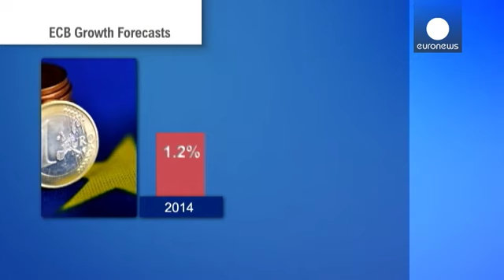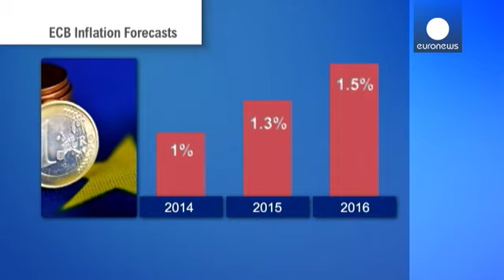BCE: Mais crescimento e menos inflação na zona euro - economy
O Banco Central Europeu (BCE) reviu em alta as previsões de crescimento da zona euro, mas a inflação vai manter-se "na zona de perigo".

Apesar do risco de deflação, a instituição presidida por Mario Draghi manteve a política inalterada. A taxa de juro ficou nos 0,25% e não haverá injeção de liquidez no sistema financeiro.

Mas Mario Draghi não descarta ações no futuro: "A informação recebida confirma que a recuperação moderada da economia da zona euro está a decorrer segundo as previsões. E ac...